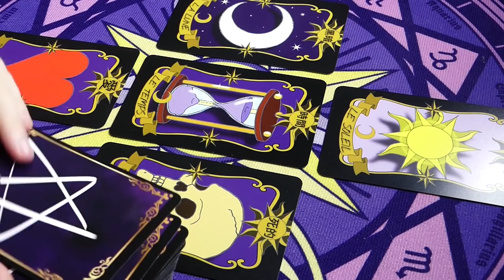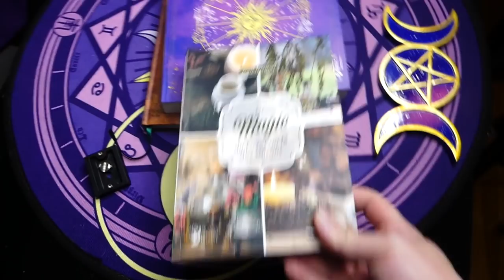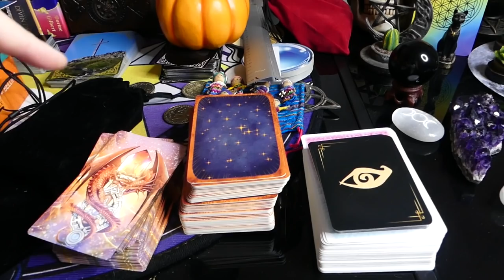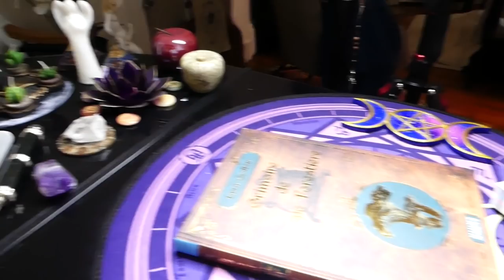🎄PROMENONS NOUS DANS LES BOIS🎄